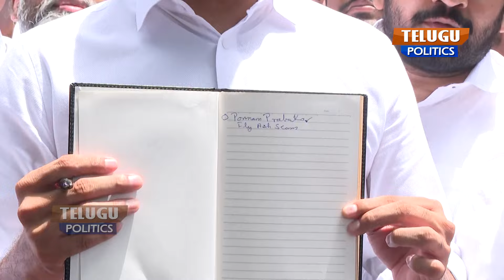Mla Padi Koushik Reddy Challenge to Minister Ponnam Prabhakar | BRS vs Congress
About Telugu Politics : Telugu Politics is Regional Telugu News Digital Channel aims to cover analytical stories about telugu states and telugu politics. Discussions, Interviews with Political leaders and analysis on political, current affairs across Andhrapradesh and Telangana can be found in this channel. We also cover Special news stories, Public and Press meets to stay informed with telugu People.